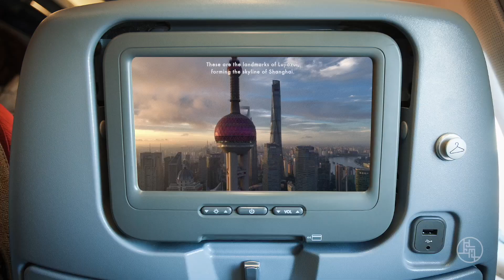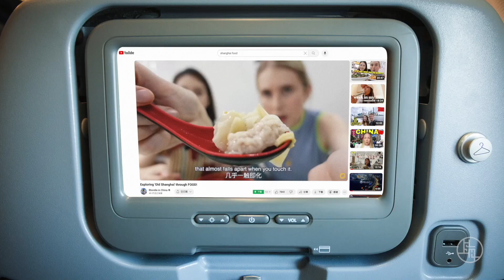상하이를 가보세요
상하이가 진짜 모습을 드러냅니다! 인상적인 스카이라인 사이에 여전히 녹지 공간이 있을까요? 생활과 예술 커뮤니티는 외국인 방문객에게 개방적이고 친절할까요? 거기 여행하기 안전할까요?

직접 "상하이를 가보세요"에서 확인해 보세요. 다음에 상하이에서 여러분 모두를 직접 만나길 바랍니다.